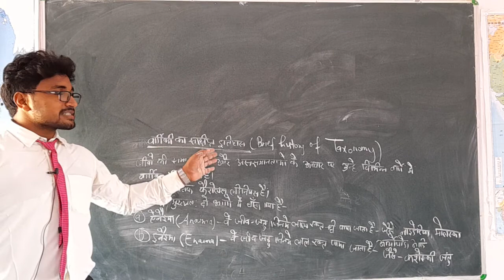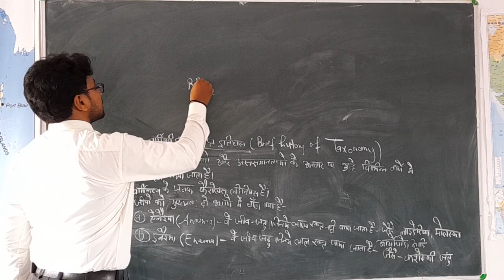वर्गिकी का संक्षिप्त इतिहास(Brief history of Taxonomy) By MD Husain Sir